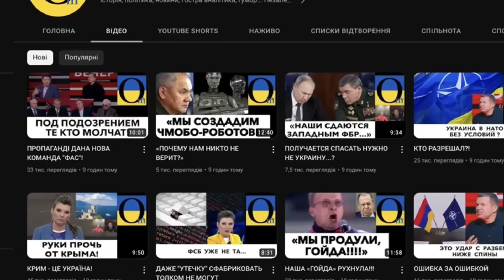«НАША АРМИЯ ОБЕЗЬЯН НАС ОПОЗОРИЛА!»